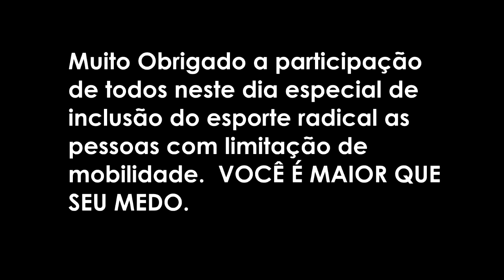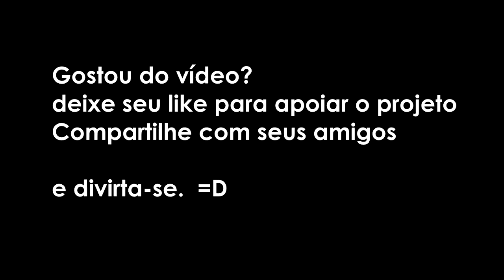CADEIRANTE - ROPE JUMPING - PONTE SUMARE - VLOG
CONTATO FRIENDS ADVENTURE:
Curta a nossa página no Facebook:

Twitch.Tv:   bobmaxbrasil